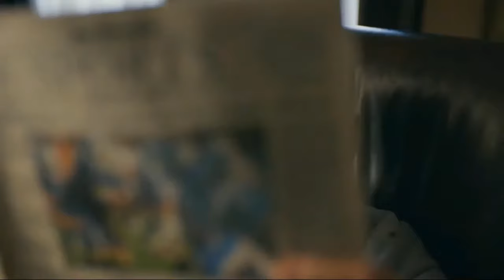2024 Commercials Vol. 114 (FOX - March 24)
0:05 The FOX 5 10 O'Clock News commercial

0:26 iHeart Radio Music Awards 2024 commercial (This commercial has been muted due to copyright issues)

0:56 The Masked Singer - TV Theme Night \ New Episode commercial

1:26 Allstate - A Bird in Larry Bird's Attic commercial

1:56 Starbucks Lavender Cream Oatmilk Macha & Lavender Oatmilk Late - Spring It On commercial

2:11 Kit-Kat - Have a Break commercial

2:26 Cheetos Pretzels - Bad Idea: Cheetos Dog Toys commercial

2:41 Boarders a Tubi Original Series commercial

2:55 Family Guy - New Episode \ New Night commercial

3:05 The Simpsons - New Episode Next commercial